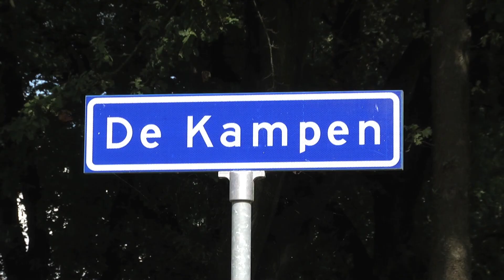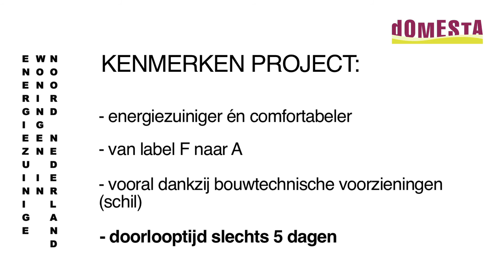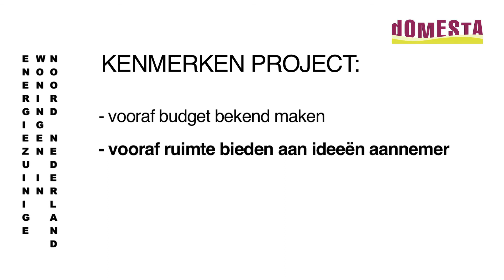Een nieuw energiezuinig jasje voor 40 woningen in Schoonebeek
Woningcorporatie Domesta zorgde ervoor dat een hele wijk in een paar weken tijd werd aangepakt. Vooral de nieuwe prefab-schil voor de woningen trok de aandacht. Dit energierenovatieproject is mede mogelijk gemaakt met  een bijdrage uit de Subsidieregeling Innovatieve Energieprojecten Bestaande Bouw, de SIEBB.